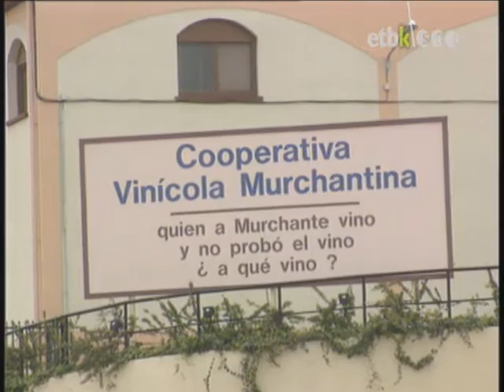Kupelak egitearena.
Aulestiako jatorria duten Martiartu anaiak kupelak egiten Murtxanten.